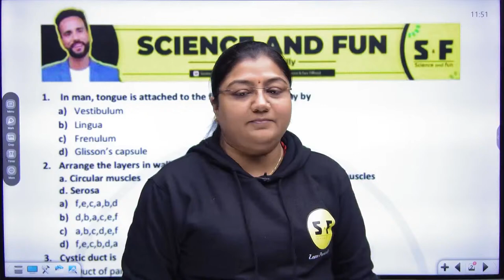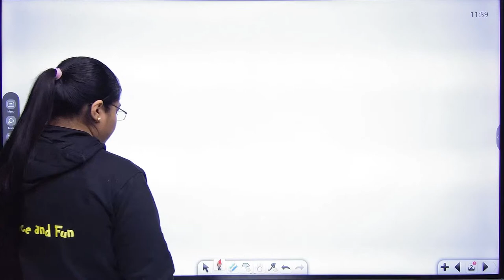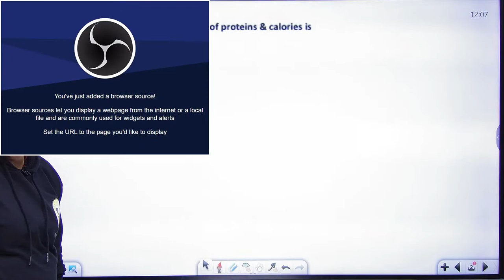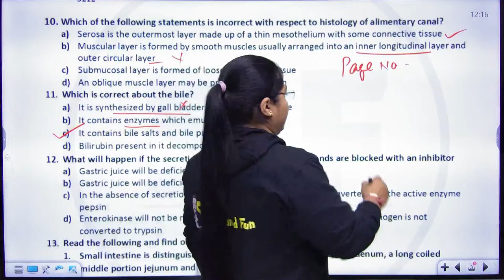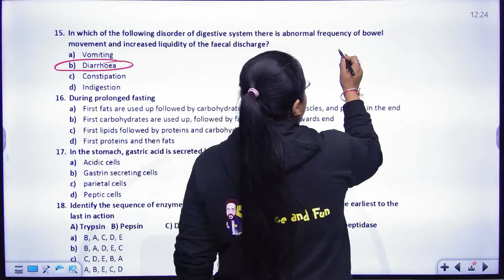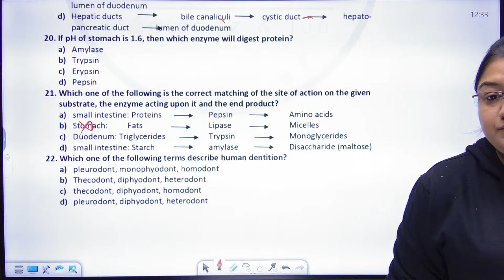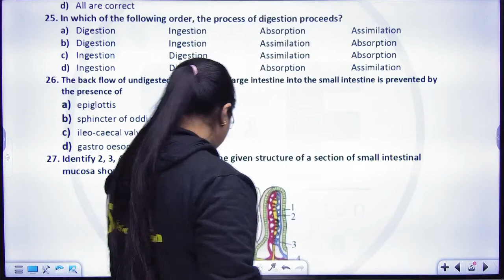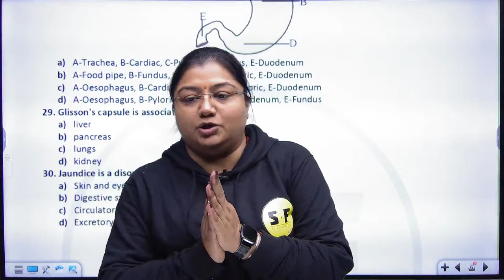DIGESTION AND ABSORPTION | HUMAN PHYSIOLOGY | IMPORTANT QUESTIONS | NEET 2023| DR. DAKSHA KAUSHIK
Dear medical aspirants, the wait is finally over! Science and Fun is coming up with its own dedicated YouTube channel for NEET preparation. And as you expect from us, we will be teaching in a practical and engaging way with the fun touch of your own Ashu Sir.

From live classes to learning capsules, Science and Fun will leave no stone unturned to ensure you get the absolute best. Also, we will organize quizzes and challenges so you get to know how you are competing against your peers.

As a bonus, we have easy to grasp learning materials in the form of PPTs and digests for never-ending fun and learn!

Thanks ❤️